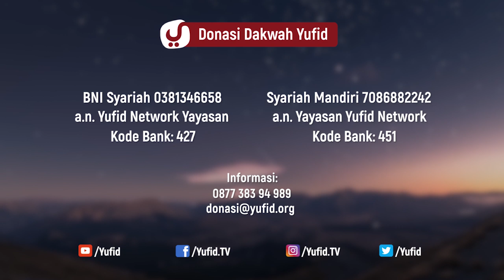Perhatikan dari Siapa Belajar Agama Islam - Ustadz Sufyan Baswedan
Belajar agama atau menuntut ilmu agama Islam tidak boleh sembarangan. Karena dengan ilmu dan amal kita mengharapkan hidayah dan ridha Allah subhanahu wata'alaa. Bagaimana cara menuntut ilmu agama yang benar ? Bagaimana cara belajar agama Islam yang baik ? Dalam mempelajari ajaran agama Islam yang mulai kita harus memperhatikan dari siapa mengambil ilmu dan belajar kepada ahlinya. Sebab ajaran agama Islam berlandaskan Al Quran dan sunnah. Dan tidak bisa memahami al quran dan sunnah kecuali dengan ilmu dan bimbingan ahli ilmu. Maka ketika salah dalam memahami ajaran agama Islam bisa mengakibatkan penyimpangan-penyimpangan dalam agama. Di media elektronik mungkin masih ramai tentang fenomena artis hijrah yang di antaranya ada artis yang jadi ustadz. Maka cara belajar agama Islam yang benar adalah dengan menghadiri majlis-majlis ilmu yang diajarkan oleh ahli ilmu yang mengajarkan Al Quran dan Sunnah seseuai dengan pemahaman safalul ummah. wallahu a'lam.